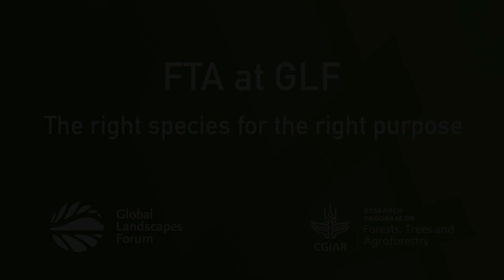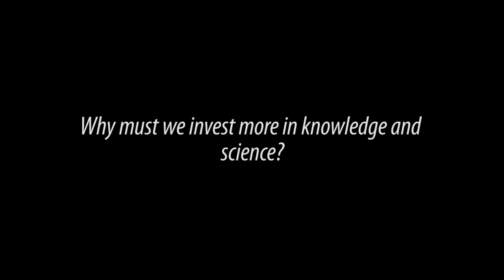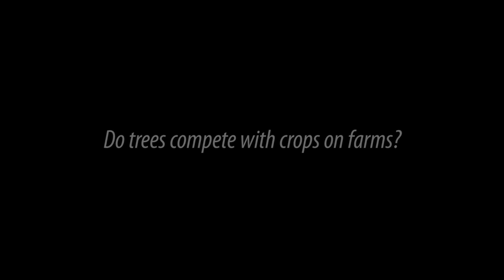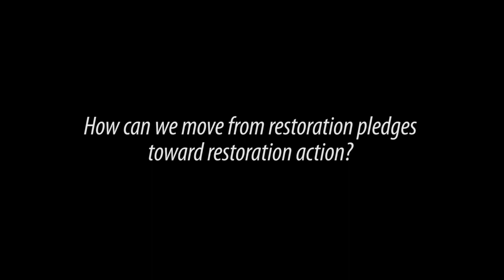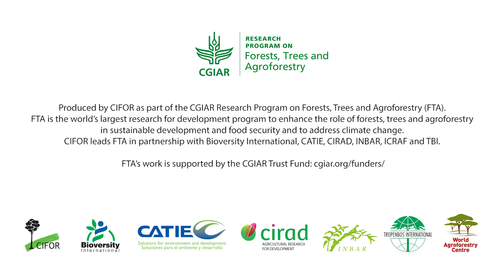FTA at GLF: The right species for the right purpose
The International Union for Conservation of Nature’s Rwanda country representative Charles Karangwa spoke to the CGIAR Research Program on Forests, Trees and Agroforestry (FTA) on the sidelines of the Global Landscapes Forum (GLF) 2018 in Bonn, Germany, at which he participated in a discussion titled “Delivery of quality and diverse planting material is a major constraint for restoration. What solutions, what emerging needs?”